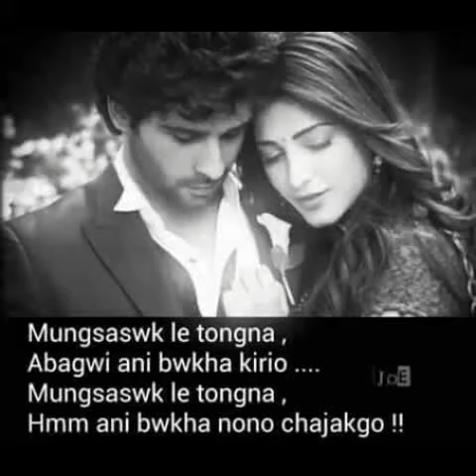Aashiqui love themes song